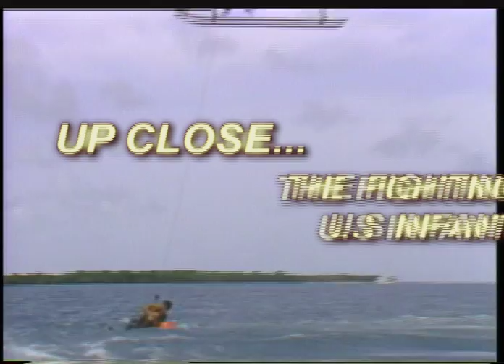The Fighting 65th U.S. Infantry - programs highlights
"The 65Th Infantry" depicts the actions of the unsung heroes of the 65Th Infantry. They were an all Puerto Rican army unit, which fought bravely during in the Korean War. These accounts are based on a book entitled "Puerto Rico's Fighting 65Th US Infantry", written by William W. Harris Retired Brigadier General who was assigned to command them at the time.  Original length: 45 minutes. This program was produced by Rocket Productions, 1100 W. Cermak, Chicago, IL 60608.  Producer / Director:  Hector Perez.  We are presently looking for sponsors and funding to produce an updated version.